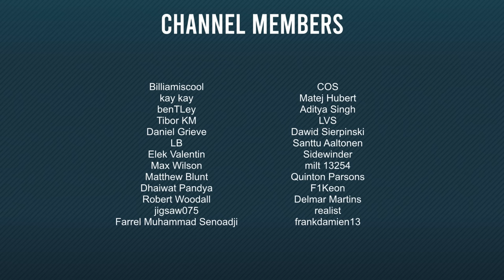ALONSO POLE AGAIN! FINAL SPRINT RACE! F1 22 MY TEAM CAREER Part 21 (Brazilian GP)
Round 21 of my F1 22 My Team Career Mode brings us the FINAL Sprint Race of Season 1, at Brazil! We also have some rain forecast for the race! Will we score points again, after doing so last time out in Mexico?

00:00 - Pirelli Hotlap
02:10 - Practice
04:15 - Qualifying
08:48 - Sprint Race Start
16:36 - Race Start